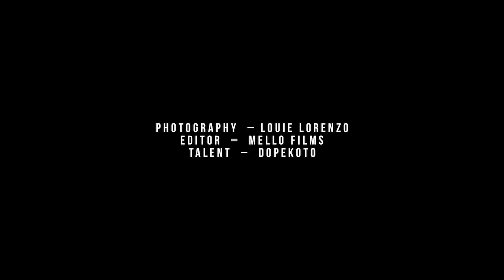Grace Cuizon Photoshoot BTS | DopeKoto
[M U S I C]:
JAHKOY - Poison